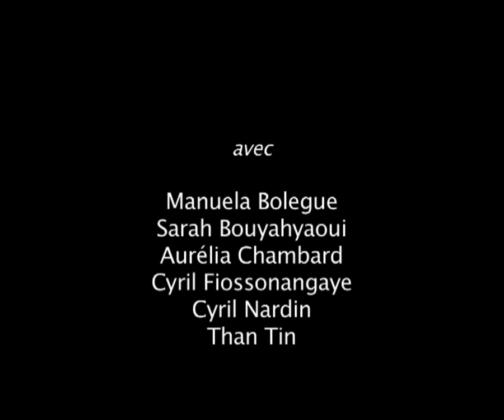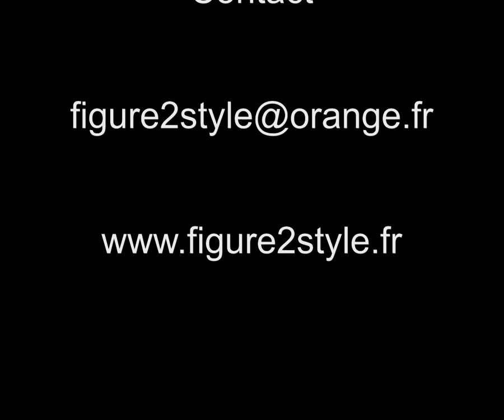Figure 2 Style - Game of death teaser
Extrait de la Création Original Game of death.
Scène: Le test

« The Game of death » (le jeu de la mort) est une
création artistique hors normes qui réunit un orchestre
d'harmonie (la Musique Municipale de Chenôve), un
groupe de danseurs de Hip Hop (Figure2Style) et un
compositeur de musique contemporaine (Arnaud
Boukhitine)